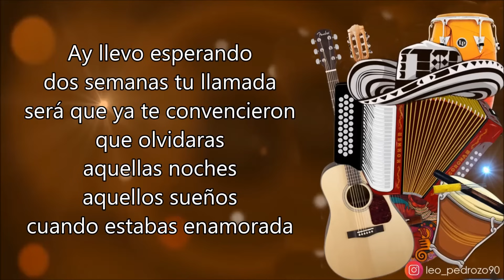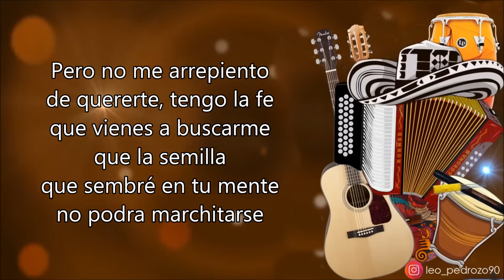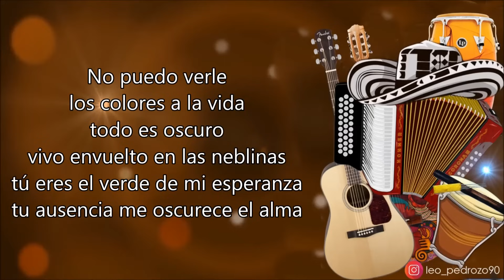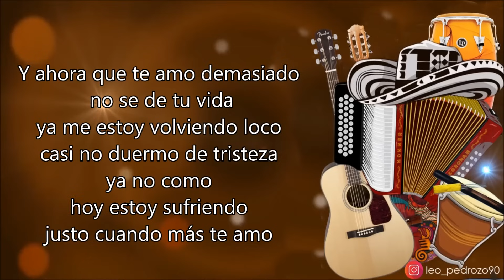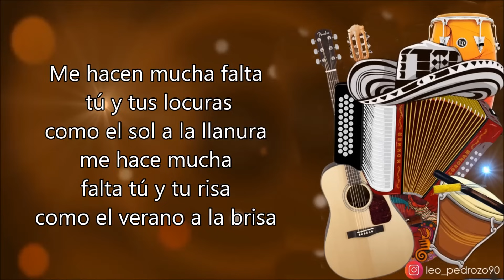Vuelve Vuelve, Nelson Velásquez - Letra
/ concejosvidaysalud

✅ COMPARTE 👏
✅ COMENTA ☝️

Ay llevo esperando
dos semanas tu llamada
será que ya te convencieron
que olvidaras
aquellas noches
aquellos sueños
cuando estabas enamorada

Haz olvidado la promesa
que me hiciste
cuando después de un
largo beso me dijiste
no habrá destino que nos separe
no habrá razón para olvidarte

Y lo único que hecho es adorarte
me estas matando con este silencio
yo lo he dejado todo por amarte
y ahora me estoy muriendooo

Pero no me arrepiento
de quererte, tengo la fe
que vienes a buscarme
que la semilla
que sembré en tu mente
no podrá marchitarse

Y ahora que te amo demasiado
no se de tu vida
ya me estoy volviendo loco
casi ya no duermo de tristeza
ya no como
hoy estoy sufriendo
justo cuando más te amo

No le creas a nadie
cuando digan que estoy loco
que ando deshojando
rosas donde quiera llego
di que estas segura
que te amo que te adoro
y si pierdo la mente es por
lo mucho que te pienso

 Me hacen mucha falta
 tú y tus locuras
como el sol a la llanura
me hace mucha
falta tú y tu risa
como el verano a la brisa

Y vuelve, vuelve,
vuelve que te necesito
vuelve, vuelve
que me estoy muriendo
por favor vuelve
que te necesito
vuelve, vuelve

No puedo verle
los colores a la vida
todo es oscuro
vivo envuelto en las neblinas
tú eres el verde de mi esperanza
tu ausencia me oscurece el alma

Si no haces algo
para que tu y yo volvamos
que hago con este amor
que me quema las manos
que harás conmigo
con mi existencia
matarme con tu indiferencia

Presiento que algo triste
te ha pasado
por qué tan fácil
no vas a olvidarme
estoy seguro
te están obligando
pa´ que dejes de amarme

Pero no lograran
que yo te olvide
porque tu corazón
tú lo conoces
sabes muy bien
que nunca voy a herirte
ya me tatué las letras
de tu nombre

ya casi no duermo de tristeza
ya no como
hoy estoy sufriendo

Y no le creas a nadie
que estoy loco
que ando deshojando
que te amo y que te adoro

Y vuelve, vuelve,
vuelve, vuelve
por favor vuelve
que te necesito
vuelve, vuelve

Y vuelve, vuelve,
vuelve, vuelve
por favor vuelve
que te necesito
vuelve, vuelve

Y vuelve, vuelve,